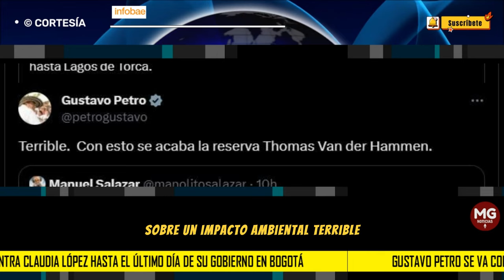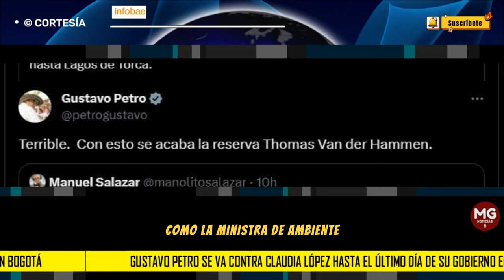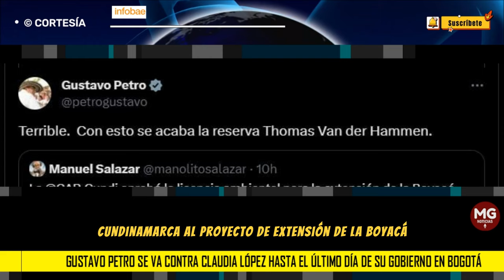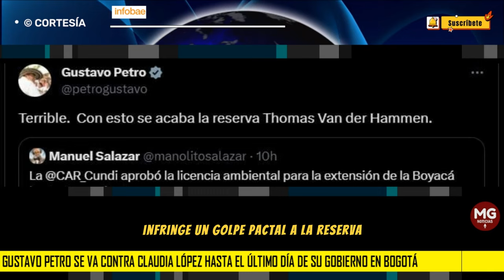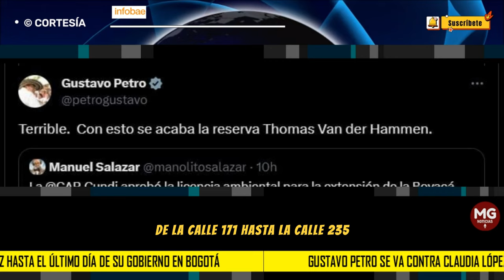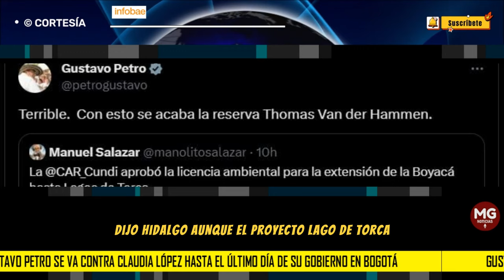⛔ GUSTAVO PETRO SE VA CONTRA CLAUDIA LÓPEZ HASTA EL ÚLTIMO DÍA DE SU MANDATO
La alcaldesa saliente de Bogotá, Claudia López, respondió a las críticas del presidente por la extensión de la Avenida Boyacá: “Se trata de hacer, no solo hablar”
INFOBAE